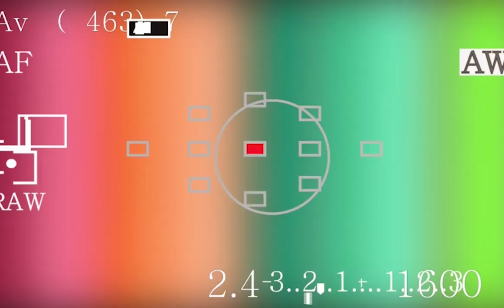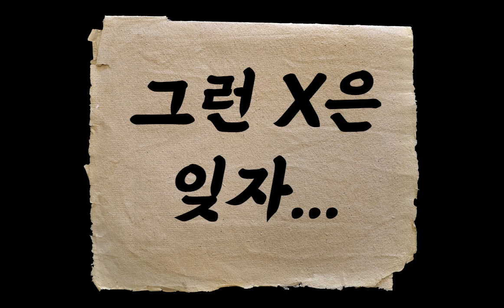채림 이혼 당시 언급된 내연남 충격 정체 (Feat. 금사빠)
연예인들의 알려지지 않은 비하인드 스토리를 소개합니다.